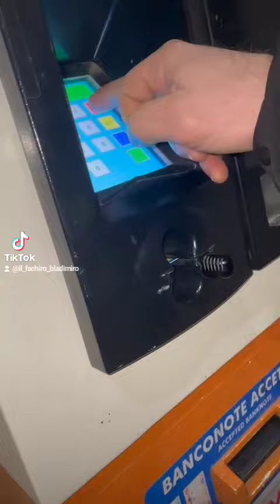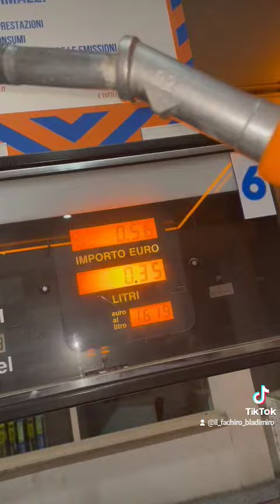⛽E Poi Aumenta la Benzina...😱😱😱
Sarà vero...??? O sarà una fake...???